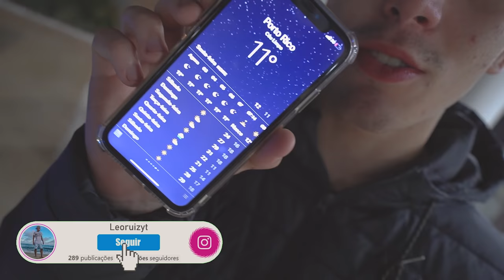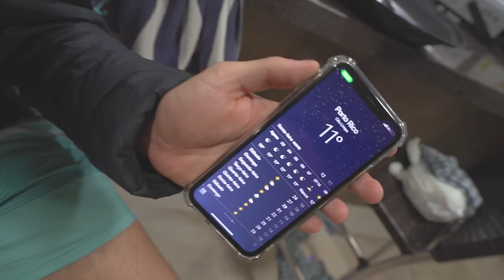PULAMOS NA PISCINA AS 3h DA MANHÃ NA CASA DO LAGO !! *tava 11 graus* 😂